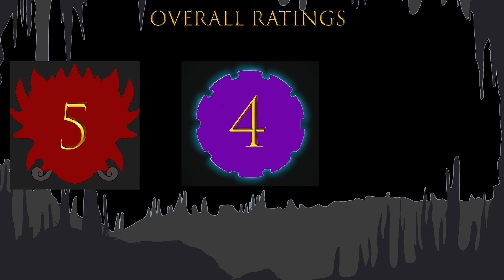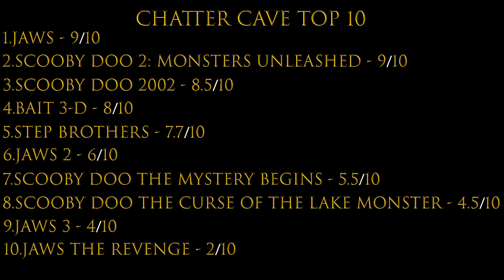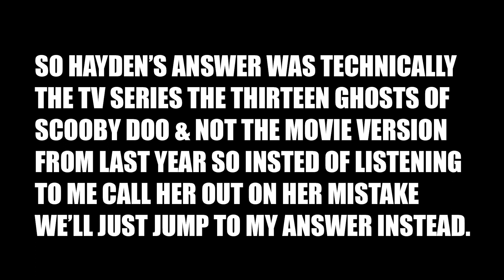Scooby Doo The Curse Of The Lake Monster (2010) Breakdown & Review |Chatter Cave Podcast #10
Join us this week as we discuss the final entry in our scooby quadrilogy, Scooby-Doo The Curse Of The Lake Monster, and get this one of us hated this movie, I wonder which one?

Chapters;
0:00 Title
0:24 Intro
2:28 Movie Breakdown
51:58 Overall & Rating
55:17 Question Of The Day
56:35 Next Week
56:59 Outro